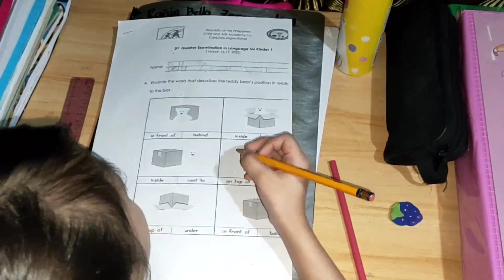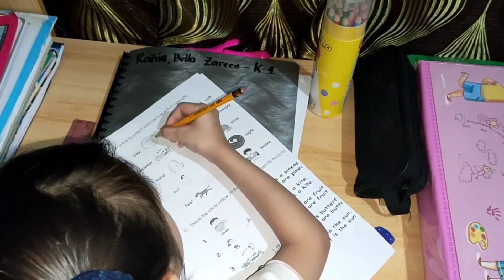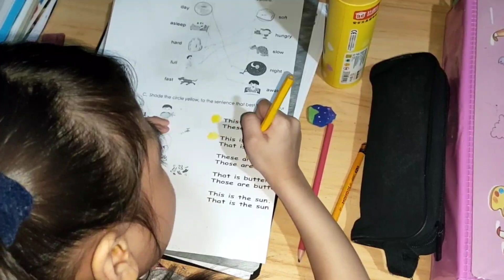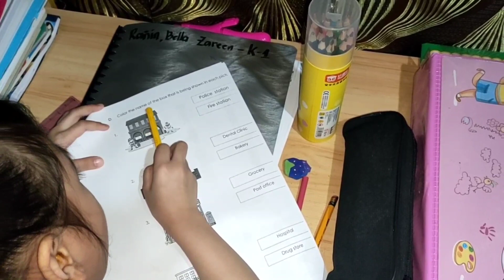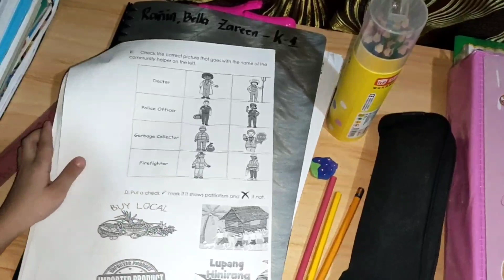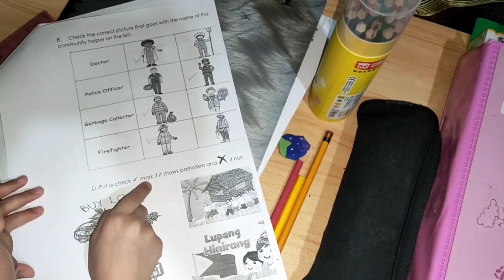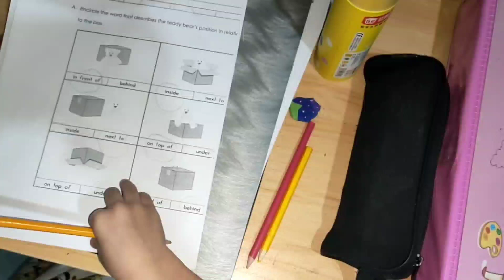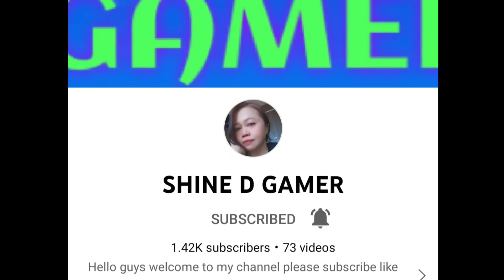My 3rd Quarter Exam in Language | PrimaBella Vlog